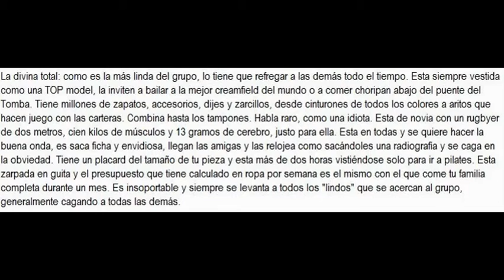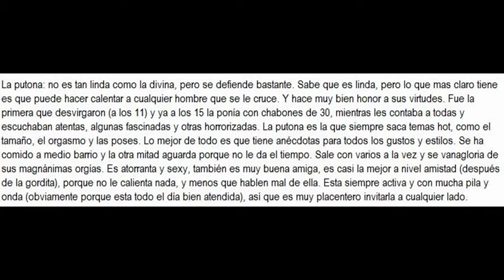Típicas amigas que seguro tenes en tu grupo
amigas

La divina total: como es la más linda del grupo, lo tiene que refregar a las demás todo el tiempo. Esta siempre vestida como una TOP model, la inviten a bailar a la mejor creamfield del mundo o a comer choripan abajo del puente del Tomba. Tiene millones de zapatos, accesorios, dijes y zarcillos, desde cinturones de todos los colores a aritos que hacen juego con las carteras. Combina hasta los tampones. Habla raro, como una idiota. Esta de novia con un rugbyer de dos metros, cien kilos de músculos y 13 gramos de cerebro, justo para ella. Esta en todas y se quiere hacer la buena onda, es saca ficha y envidiosa, llegan las amigas y las relojea como sacándoles una radiografía y se caga en la obviedad. Tiene un placard del tamaño de tu pieza y esta más de dos horas vistiéndose solo para ir a pilates. Esta zarpada en guita y el presupuesto que tiene calculado en ropa por semana es el mismo con el que come tu familia completa durante un mes. Es insoportable y siempre se levanta a todos los "lindos" que se acercan al grupo, generalmente cagando a todas las demás.